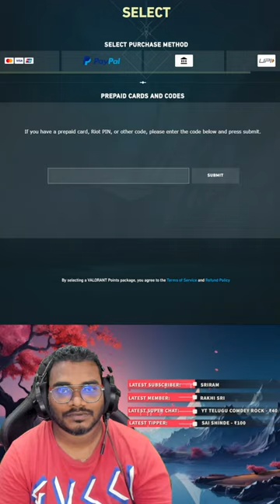VALORANT Live With EVILKING GAMER TELUGU | 8.0 update | Lets play VALORANT | 2024 Live 161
To Sponers all UPI's : - 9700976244

IGT PRESENTS VALORANT TOURNAMENT SEASON ONE (PAID). Those who are interested join and enjoy the game.
any Douts please join in discord.

Valorant is a free-to-play first-person tactical hero shooter developed and published by Riot Games, for Windows.[3] Teased under the codename Project A in October 2019, the game began a closed beta period with limited access on April 7, 2020, followed by a release on June 2, 2020. The development of the game started in 2014. Valorant takes inspiration from the Counter-Strike series, borrowing several mechanics such as the buy menu, spray patterns, and inaccuracy while moving.

Valorant is a team-based first-person tactical hero shooter set in the near future.[4][5][6][7] Players play as one of a set of Agents, characters based on several countries and cultures around the world.[7] In the main game mode, players are assigned to either the attacking or defending team with each team having five players on it. Agents have unique abilities, each requiring charges, as well as a unique ultimate ability that requires charging through kills, deaths, orbs, or objectives. Every player starts each round with a "classic" pistol and one or more "signature ability" charges.[5] Other weapons and ability charges can be purchased using an in-game economic system that awards money based on the outcome of the previous round, any kills the player is responsible for, and any objectives completed. The game has an assortment of weapons including secondary guns like sidearms and primary guns like submachine guns, shotguns, machine guns, assault rifles and sniper rifles.[8][9] There are automatic and semi-automatic weapons that each have a unique shooting pattern that has to be controlled by the player to be able to shoot accurately.[9] It currently offers 23 agents to choose from.[3][10][11] The player will get 5 unlocked agents when they create their account, and will have to unlock the rest of the agents by collecting an in-game currency called Kingdom Credits. Kingdom Credits can be acquired by playing games or completing daily and weekly tasks, and can be spent on unlock new agents or cosmetic items. However, within the first 28 days of release, new Agents can only be unlocked with Valorant Points (VP), Agent Recruitment Events, or by having a linked and active Xbox Game Pass subscription. VP is an in-game currency that can only obtained by purchasing it with real money,[12][better source needed] and it can be spent on cosmetic items or new agents.

Hello friends this is your Prudhvi Nath AKA EVILKING GAMER. I am from Guntur, I am Running a Internet Shop and Doing Live.

I'm on Instagram as @evilking_gamer. Install the app to follow my photos and videos.

  ●▬▬▬▬▬▬▬๑۩۩๑▬▬▬▬▬▬▬▬●

★★CLICK★THE★↑↓LIKE★BUTTON↑↓★★★★★★★

WATCH ME LIVE WITH MY EVIL FRIENDS

Pc Spec
0)Operating System: -Windows 11 64-bit

1)Motherboard: - Gigabyte Technology Co. Ltd. X570 AORUS ELITE WIFI (AM4)

2)CPU: -AMD Ryzen 9 3900X 12CORE   @ 3.79GHz

3)RAM:-(2*16) 32GB TRIDENTZ NEO 3600Mhz

4)GPU: - NVIDIA GeForce RTX 2060 SUPER (Gigabyte)

5)Liquid Cooler: - Cooler Master Master Liquid 240 CPU Liquid Cooler

6)SMPS: - cooler master 750w smps

8)Monitor: - ASUS VG278QR GAMING MONITOR

9)Cabinet: - Cooler Master Master Box TD500 Mesh

10)Keyboard: - MK700 Pro Backlit Gaming Keyboard

11)Mouse: - Ant Esports GM 100 Wired Optical Gaming Mouse

 🔶 No Spam
 🔶 No Self Promotion or Promoting Others
 🔶 No Racism
 🔶 No Profanity
 🔶 Respect Moderators